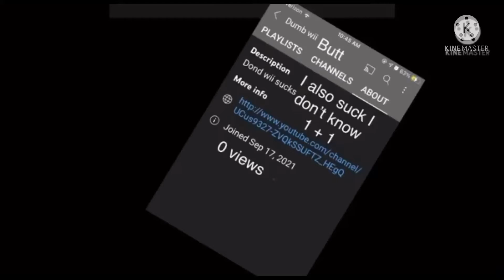(Season 3) Vietnam 🇻🇳 vs Usa 🇺🇸